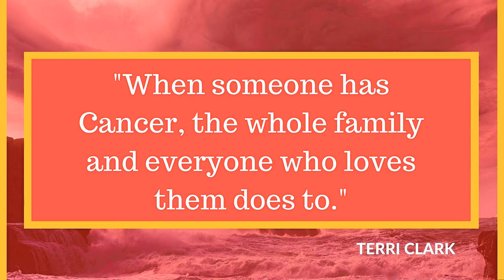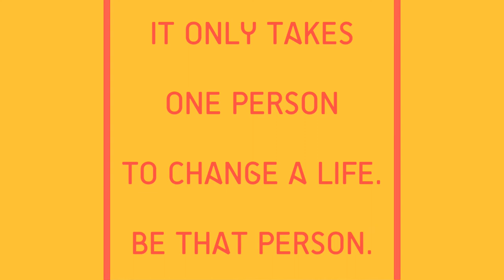Sushi and Sake: Best Friends - A Tribute to Sushi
Meet Sushi and Sake: two brothers from another mother, growing up as best friends in Southern California. Though this video showcases both of these cute pups, it is also a tribute to Sushi who bravely battled Cancer this past year.

Sadly, Sushi passed away in June of 2016 but his spirit lives on in his brother and through his parents who were by his side supporting him every step of the way. This video is a reminder to appreciate and cherish each moment with the most love and joy possible because life is too short to waste.

Approximately 25% of all dogs and 50% of dogs over the age of ten will develop Cancer in their lifetime. It's a battle far too many have to fight. For more information on Pet Cancer please visit:

Best Friend performed by Jason Mraz.

It only takes one person to change a life.
Be that person.